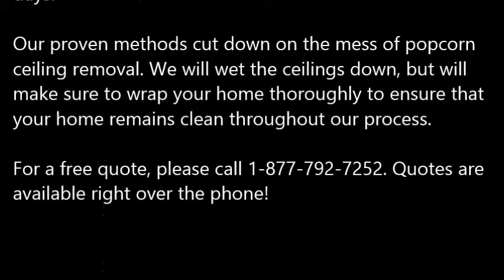Popcorn Ceiling Removal Mason TX, Popcorn Removal Mason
Popcorn Ceiling Removal Mason, TX
REMOVE POPCORN CEILING Mason, TX
Papa's Handyman provides "Popcorn Ceiling Removal" services to clients in Mason, TX - Entire Mason County area.

Specializing in "popcorn ceiling removal" in the homes of and around Mason, TX, refinishing and painting. Remove your Mason, TX popcorn ceilings simply, with the expert help of Papa's Handyman. Since 1970, Papa has been a trusted expert in the Drywall trade. When popcorn ceilings, also known as acoustic ceilings, fell out of popularity in the mid 1980′s.

1.) What are the benefits of removing popcorn ceilings?
2.) Will I have to leave the house while the crew is working?
3.) What type of texture do I have a choice of in place of the popcorn ceilings?
4.) What type of paint should I use after the popcorn ceiling and refinishing phase?
5.) Do you have to come and look at the project to give me a quote?
6.) Does wetting down popcorn ceilings reduce dust?
7.) What is the cost for popcorn ceiling removal?

POPCORN CEILING REMOVAL COST — Averages as low as $0.60 cents on up to $2.75 per square foot, but some popcorn ceiling removal services do not just base cost estimates off of square footage... You're probably wondering, what is the cost to remove popcorn ceilings in my area of Mason TX? Is it expensive? Do I have to move my things out?

Related Links:
ASBESTOS Popcorn Removal Cost -